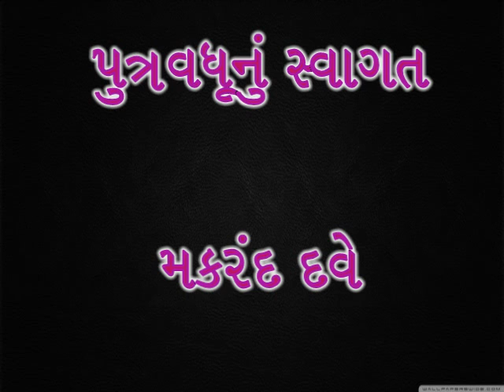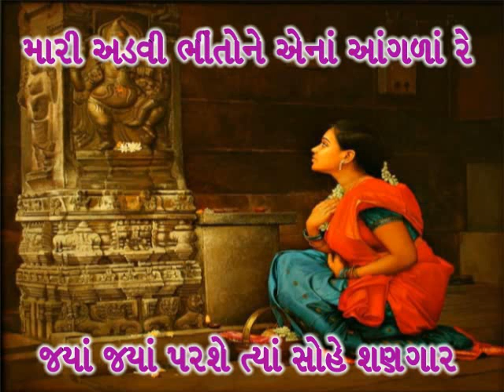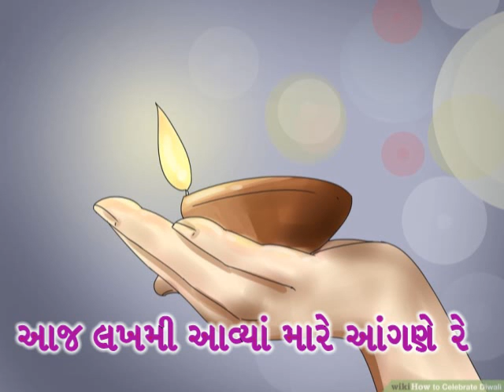Std.9 Aaj Laxmi Avya mare angane પુત્રવધૂનું સ્વાગત_કવિ મકરંદ દવે std 9 Gujarati poem@Vasant Teraiya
પુત્રવધૂનું સ્વાગત_કવિ મકરંદ દવે
આજ લખમી આવ્યા મારે આંગણે રે. લાવ્યા સો સો કમલની સુગંધ
ઓચ્છવ મારે આંગણે રે.
ધોરણ 9 ગુજરાતીનું આ કાવ્ય કવિ મકરંદ દવે એ પુત્રવધૂના સ્વાગતમાં રચેલ છે.